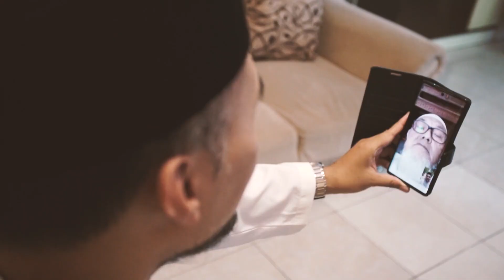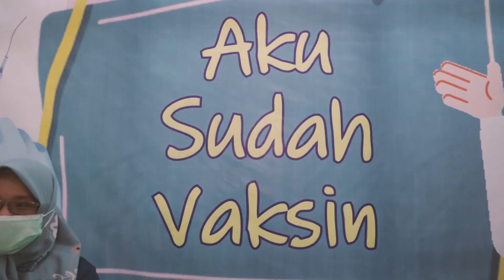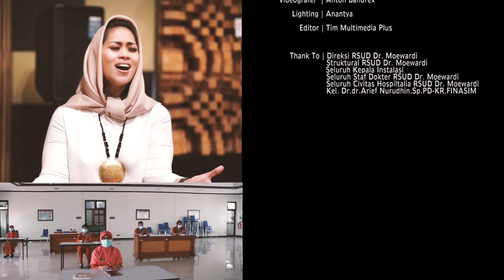Raihlah Kemenangan | Cover RSDM Voice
Taqabbal yaa Karim.